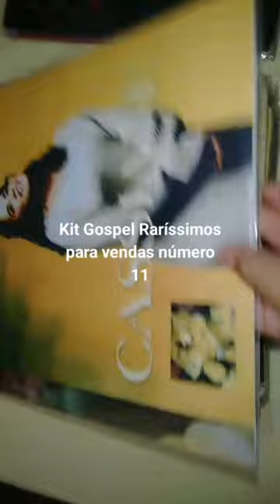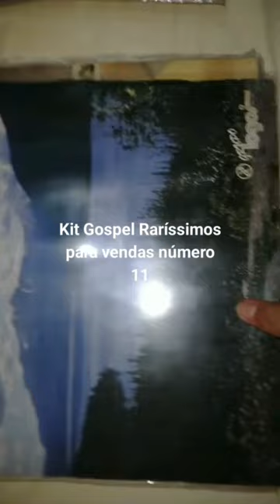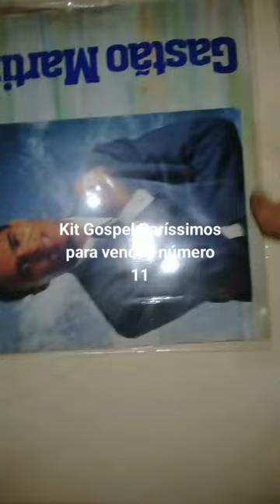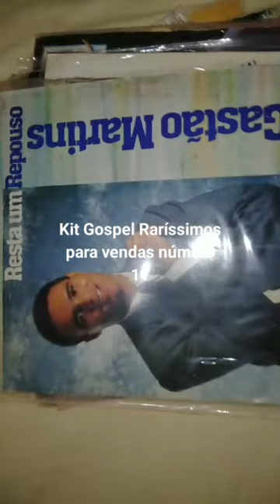Kit Gospel Raríssimos 11 a Venda